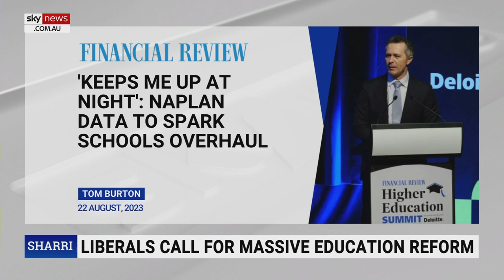Australian school experiencing ‘declining education standards’: Sharri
Sky News host Sharri Markson says Australia is experiencing “declining education standards” in schools.

“Despite all the research about the best teaching methods, more and more children are struggling to learn to read and write,” Ms Markson said.